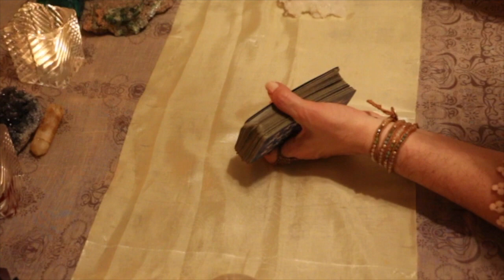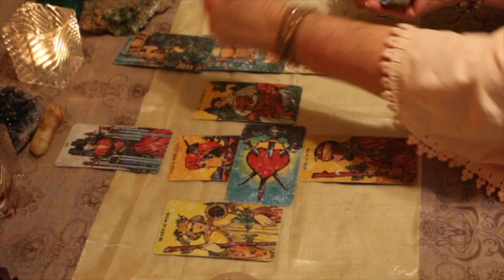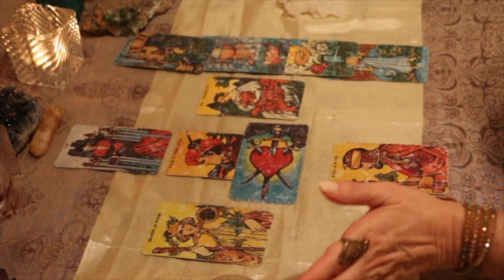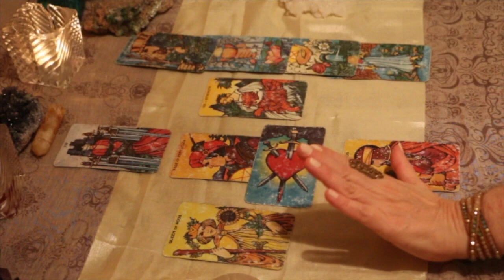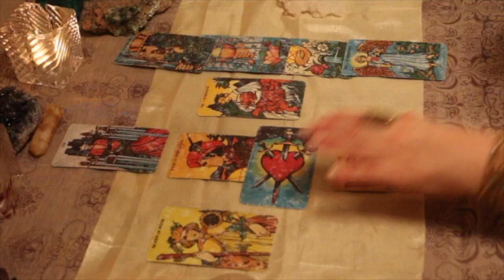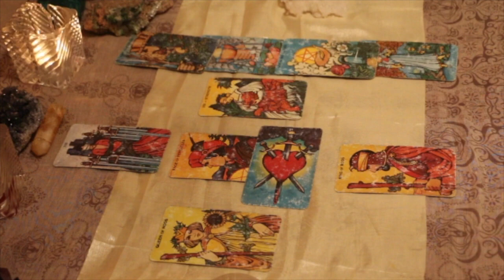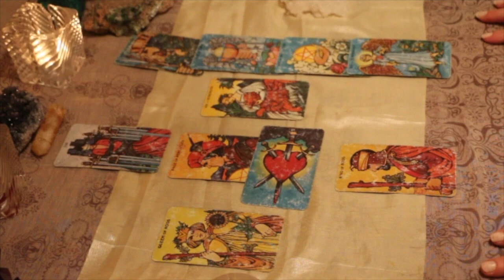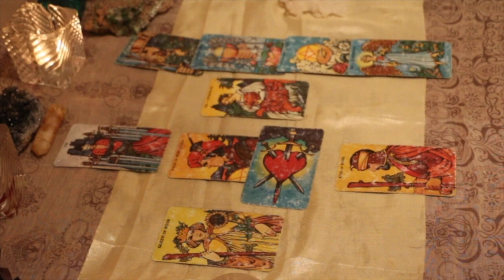Scorpio Love TarotScope for April 2017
Hi Scorpio,

Welcome to your LOVE TarotScope for April 2017!

We begin April under the influence of the Aries New Moon that occurred on March 27th. This moon is influenced by Venus, Mercury and Uranus also in Aries. Venus brings new beginnings in love relationships and the Mercury/Uranus conjunction can mean unexpected messages and/or events. You can read all about the New Moon in Aries on my Venus is still retrograde until April 15th, and Mercury will be going retrograde on April 9th until May 4th. Now is not the time for any big decisions or actions until Venus and Mercury are out of their shadow sometime in mid-May. We will have an intense Full Moon in Libra on April 11th that re-activates the Uranus Pluto square, so expect power struggles and a desire to break free from restrictions as things come to a head. By the new Moon in Taurus on April 26th, things should feel calmer and more laid back — so no worries!

I enjoy hearing feedback from the readings. It is so good to know that you are enjoying them! :)

Have a wonderful month — one that is filled with new beginnings plus much love, joy and abundance! :)

Namaste,
T